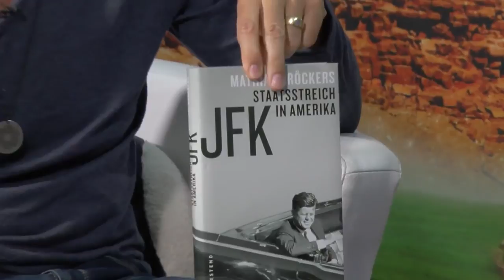Die Wach - Mannschaft ** JFK - Aktenfreigabe von Robert Stein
Robert Stein im Gespräch mit Bodo Schickentanz

Obwohl es in den letzten Jahren etwas ruhiger um den Mord an John F. Kennedy wurde, nähert sich in wenigen Wochen eigentlich ein historisches Datum. Im Oktober 2017 müssen auch die letzten Akten über den Mord am ehemaligen Präsidenten der USA veröffentlicht werden. Was werden wir darin finden? Sollte sich bestätigen, was die meisten Menschen ohnehin vermuten, dürfte der Skandal immens sein. Wird Präsident Donald Trump die Aktenfreigabe höchstpersönlich verhindern?

Vielen Herzlichen Dank an Robert für deine Herausragende Arbeit. Vergesst Nie Wir sind die einzigen die die Lösung bereits in der Schublade haben. Freiheit Brüderlichkeit Einigkeit

Herzlichen Dank an Alle Helfer. Das Geld  kommt einem Guten Zweck zu gute "Unsere Freiheit"